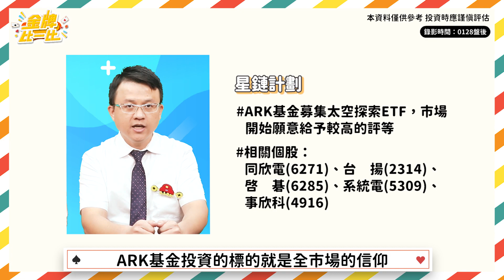【金牌比一比】新春特輯：開盤必漲！誰是金牛年主打星？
大年初一，隆哥又來發好康啦🎁 🎁 🎁
新春開紅盤到底該買什麼呢❓
🔥把握金牛年第一波賺錢機會
開盤必漲股都在三張金牌裡喔✨✨✨
🔸手機點網址🔸金牌一手拿
🔹散戶注意！被錯殺好股機會來了！